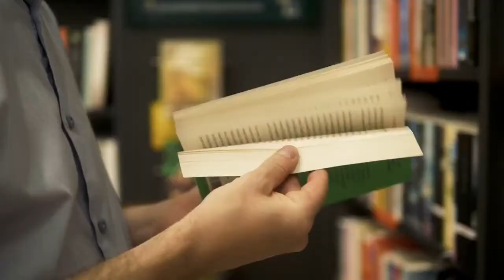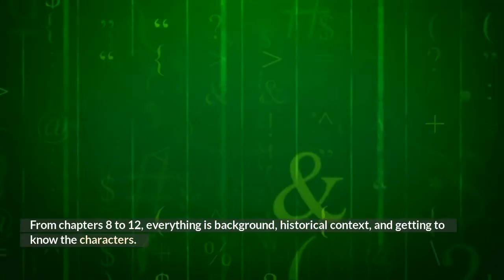A Book Summary of The Journey to the West by Wu Chengen